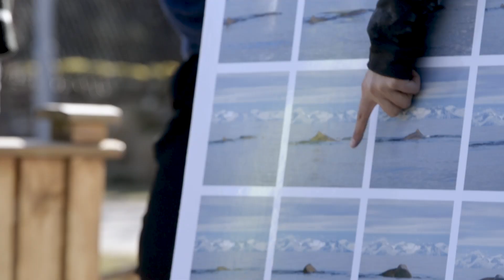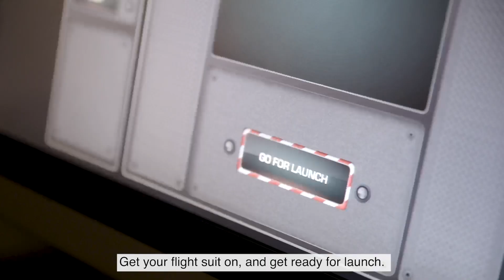Andøya: Deep Sea to Deep Space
Andøya: A fairytale place! At Andenes you can discover everything from the deep sea - to the deep space. All year whale watching, and all year space watching at Andøya Space.

Wonderful scenery - whales, launching rockets, science and nature.